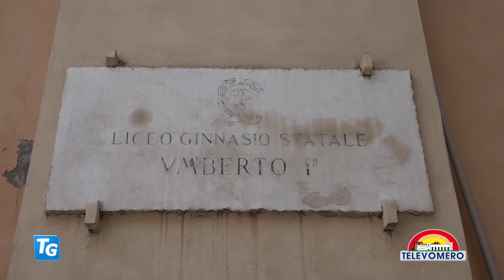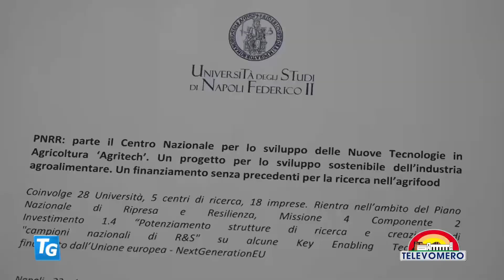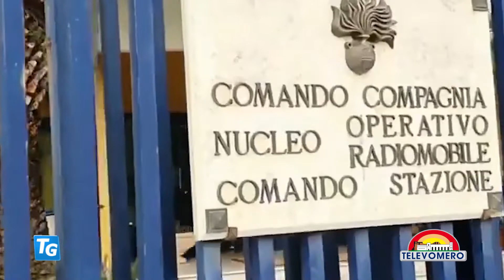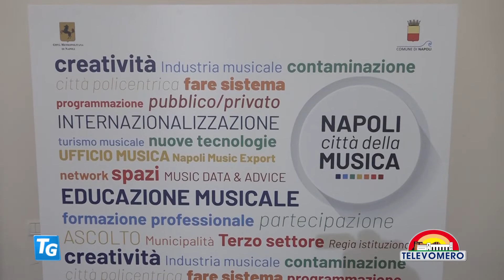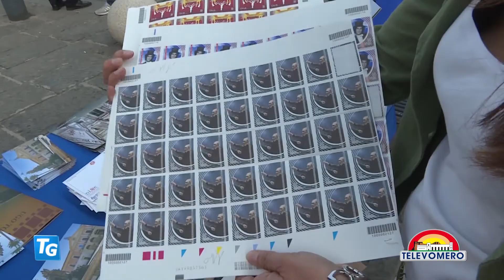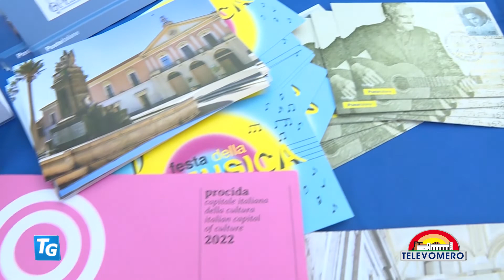TELEVOMERO NOTIZIE 22 Giugno 2022 EDIZIONE delle 20 30